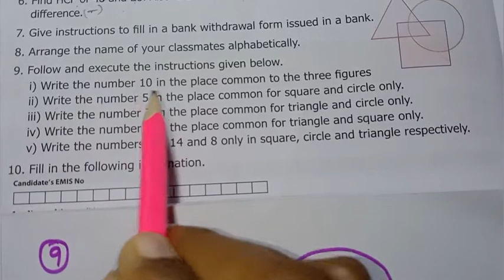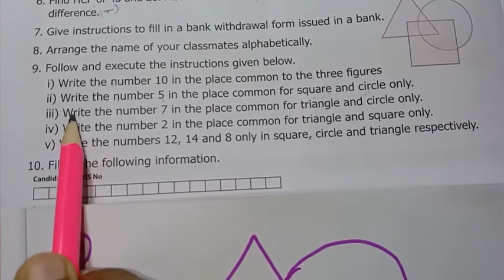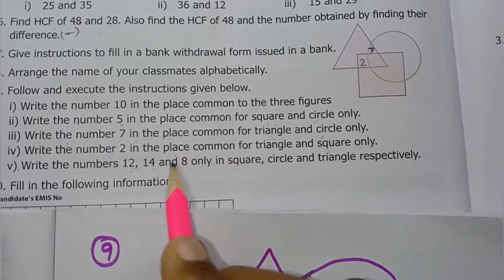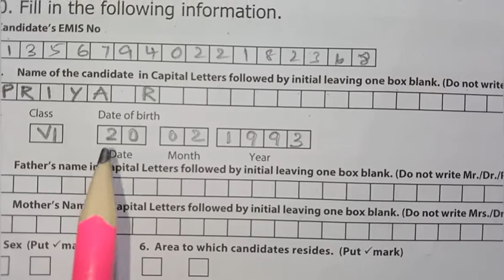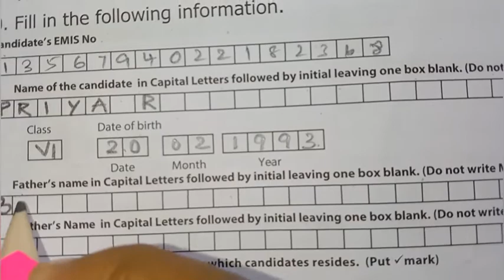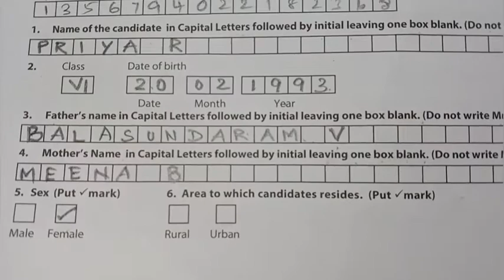6th Std - Term 3 | Maths - Exercise 5.1 | Sum 9,10